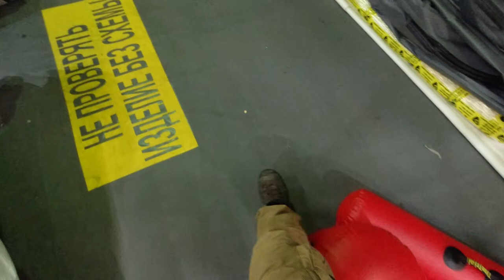На заводе Тайм Триал в конце декабря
В этом ролике показывается сборка Веги на разных этапах, даётся ответ на вопрос, почему повышаются цены и многое другое.

time trial #